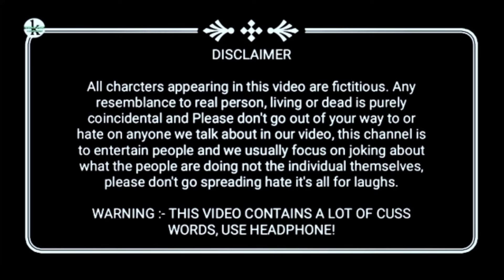देहाती नाच प्रोग्राम dehati program Nautanki Nach Program Dulhan Hi Dahej Urf Kanyadan Nach Program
पार्ट :- 22 दुलहन ही दहेज उर्फ कन्यादान
देहाती नाच प्रोग्राम dehati program // Nautanki Nach Program Dulhan Hi Dahej Urf Kanyadan
Nautanki Nach Program Azamgarh
Dulhan Hi Dahej Urf Kanyadan Port :- 22
Nautanki || Azamgarh ki nautanki nach
nautanki nach Azamgarh
Azamgarh Ki nautanki nach video
bhojpuri comedy nautanki nach
bideshiya nach
bideshiya nautanki nach Azamgarh
bhojpuri nach Azamgarh

यदि आप बिदेशिया नौटंकी नाच को.
शादी, विवाह, तिलकोत्शव, जन्मदिन इत्यादि किसी भी अवसर पर मगवाना चाहते हैं तो. (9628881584 , 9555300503)

★ Camera Man :- Krishna Nishad
★ Video Iditing :- Krishna Chandra Nishad
★ Scapfolder :- Arjun Nishad
★ CAMERA :- Infinix 2k
★ Company :- Krishna Music Azamgarh Ke
★ Dizital Partener :- Arjun Nishad
★ Company/©/Label :- Krishna Music Azamgarh Ke

नौटंकी नाच मालिक :- अखिलेश डांसर (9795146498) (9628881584)

ATHER VIDEO'S.

★★★Social links.★★★..

★★★2️⃣ WhatsApp Channel. link...…. Follow the Krishna Music Azamgarh channel on WhatsApp.

All charcters appearing in this video are fictitious. Any resemblance to real person, living or dead is purely coincidental and Please don't go out of your way to or hate on anyone we talk about in our video, this channel is to entertain people and we usually focus on joking about what the people are doing not the individual themselves, please don't go spreading hate it's all for laughs.

WARNING: THIS VIDEO CONTAINS A LOT OF CUSS WORDS, USE HEADPHONE!

Description